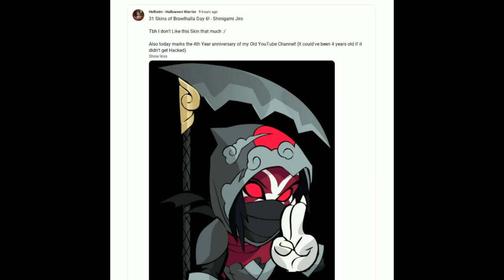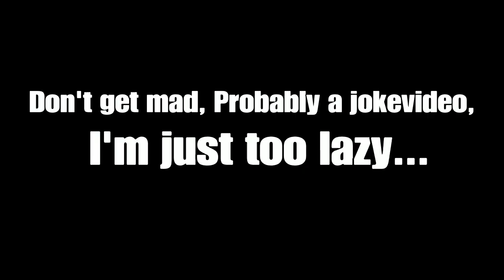Brawlhalla Daily Halloween Skit - SACRIFICE SIX MEN! 😈🔪😵 (Jokevideo - 6 Days Calendar)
[Special Holiday Playlist For @ExulBH]
Putting on thumbnail of: shinigami jiro sketch MrMantequillaXD
0:23 Royal Warrior Thor/Eurylochus - Epic The Musical Vocal Version ⚡️🔱
1:05 Red Rose Kaya was sobbed like a Pomni TADC 😢🌙❤️
"Eh, I'm just too lazy about my media" 😪🛌
So~? Death Jester Jaeyun have to six Zariel Clan, But he didn’t listen to Shark Attack Thatch, Now it too late, ONE CHAOTIC. ☝️